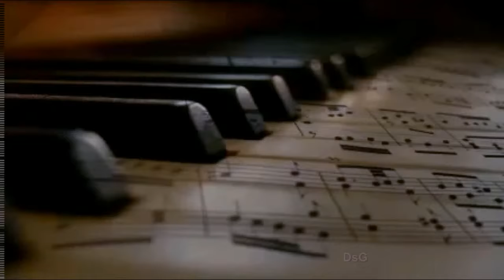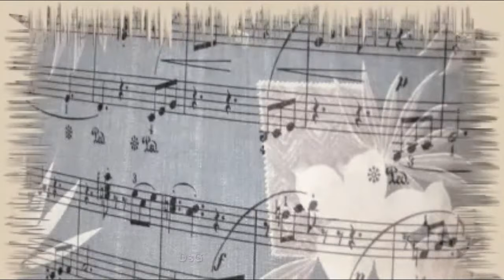El entrerriano - Juan D'arienzo Tango, orquesta.